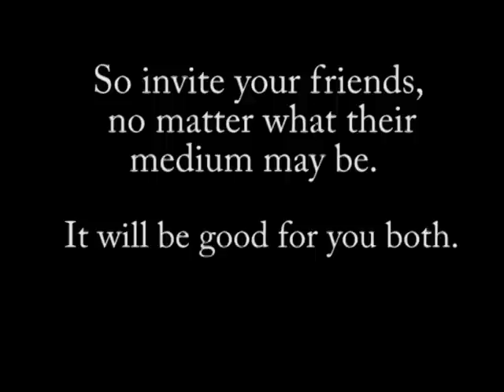Studio Friend Chad Wood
Chad Wood, artist and history teacher, uses oil paint for his nostalgic cookbook images.  If you need something to encourage you to spend more time in your own studio, invite another artist to join you in the space.  It always inspires more creativity,